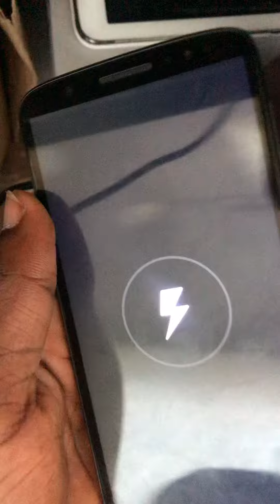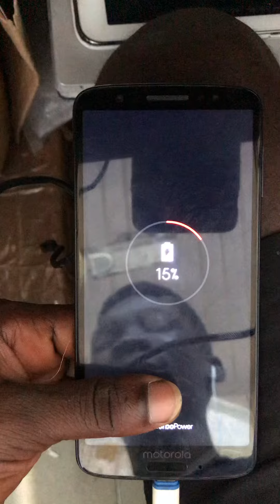Motorola G6 plus charging solution ways 100%..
Charging solution